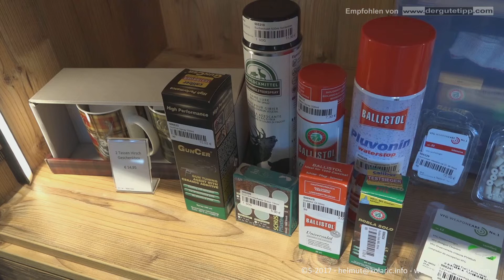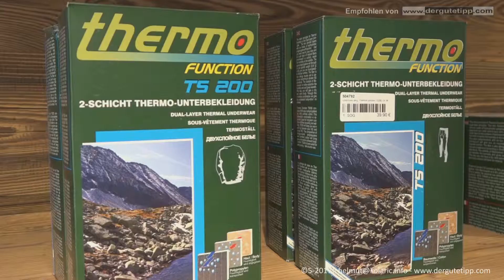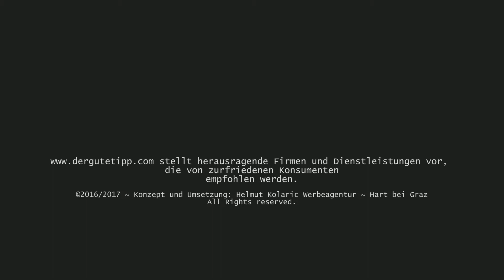Der gute Tipp: Prommegger Jagd Shop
Der Jagd Shop im Reparaturcenter in St. Michael im Lungau besticht durch sein breites Angebot bester Markenprodukte. Ins Leben gerufen und geführt von passionierten Jägern kann man hier auf die beste fachmännische Beratung zählen. Vorbeischauen, gustieren und mit den Profis die besten Produkte finden - herzlich willkommen!